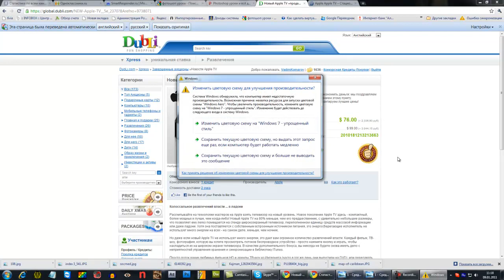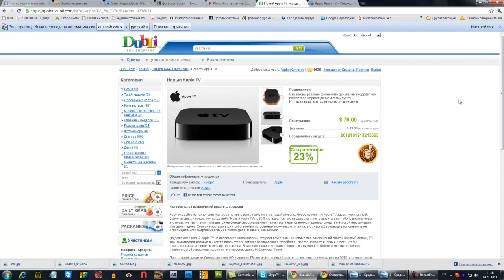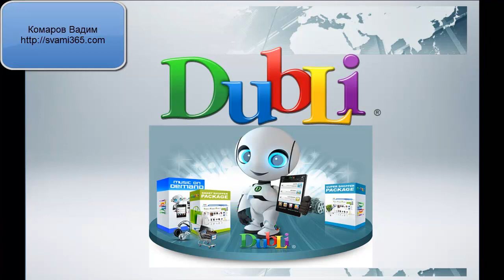Новый apple Tv покупка и доставка DUBLI